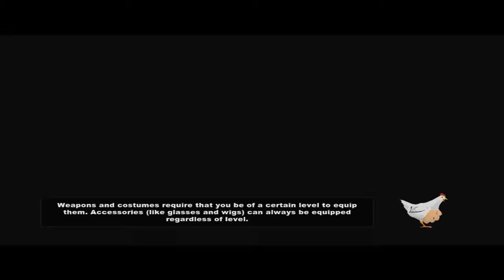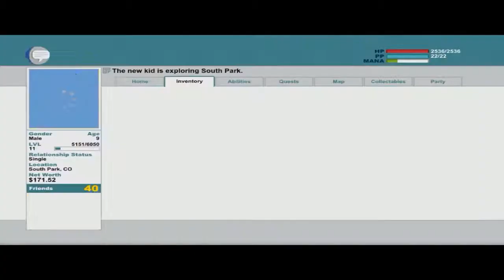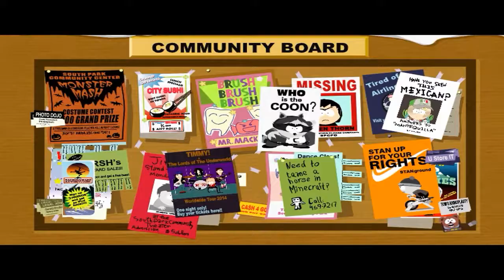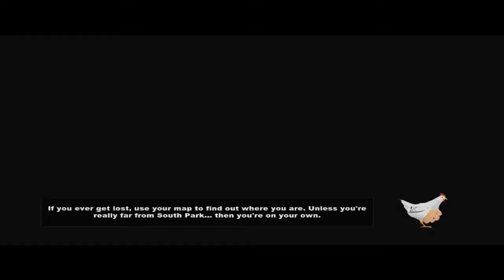South Park The Stick Of Truth Part 5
Underpants Gnome